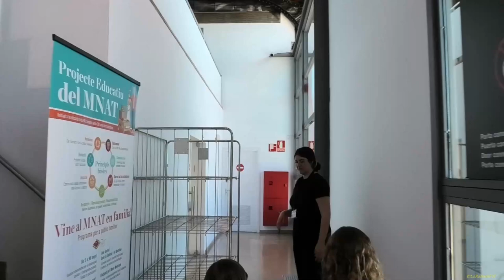La nina d'Ivori.Història d'una nena de la Tàrraco del segle IV. Tinglado 4 Moll de Costa . 14052023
La nina d'Ivori. La història d'una nena de la Tàrraco del segle IV

Taller familiar - narració oral a càrrec d'Imma Pujol

Novetat d'aquesta edició

La Vita és la protagonista del conte La nena d’ivori. Pel seu aniversari li han regalat una nina feta d’ivori i, amb aquesta joguina tan especial, passeja sovint per la ciutat de Tàrraco.

 L’activitat s’adreça a un públic familiar i proposa conèixer la història d’aquesta nena que va viure a Tàrraco al segle IV.

El conte, explicat per Imma Pujol, serà el punt de partida per iniciar una cerca dels objectes que apareixen al relat i que es conserven a l’exposició Tàrraco/MNAT, d'entre els quals es troba la nina d’Ivori.

 Per acabar, els infants podran construir una nina com la de la protagonista.

Taller en català.
Programació:
Tarraco Viva
Localització:
Tinglado 4 del Moll de Costa

Preu:
Gratuït amb reserva prèvia

Aquesta és una divulgació amb finalitats únicament educatives i no es pretén cap infracció dels drets d'autor.Canal sense ànim de lucre de difusió d’actes públics a municipis de Catalunya. Content used is strictly for research/reviewing purposes and to help educate. All under the Fair Use law."Copyright Disclaimer Under Section 107 of the Copyright Act 1976, allowance is made for "fair use" for purposes such as criticism, comment, news reporting, teaching, scholarship, and research. Non-profit, educational or personal use tips the balance in favor of fair use."AVÍS LEGAL La utilització d’aquest material medi-àtic està protegida per la Clàusula d'Ús Just, continguda en l'acta dels Drets de Reproducció i Còpia de 1976, la qual permet la re-difusió de materials protegits per drets de reproducció quan són utilitzats amb propòsit educatiu, d’anàlisi o de crítica i comentari.Llicència Creative Commons Reconeixement (es permet la reutilització)